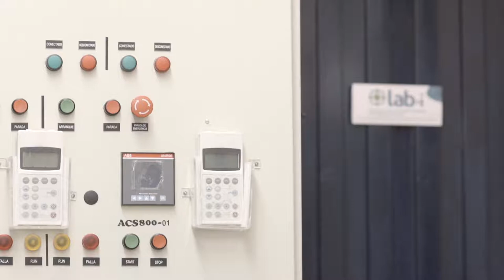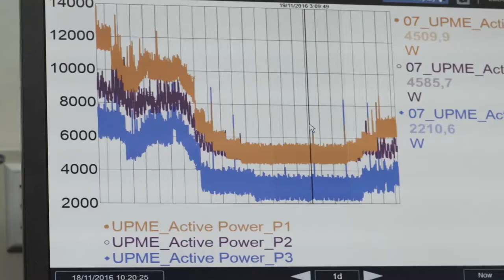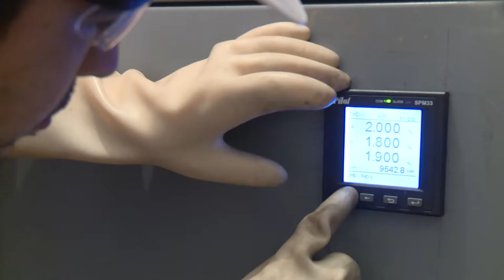Redes inteligentes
Álvaro Zambrano, ingeniero electricista del grupo de investigación Electrical Machines and Drives de la Universidad Nacional de Colombia, nos habla acerca de los smart grids  que son una serie de dispositivos de monitoreo instalados en una red con el fin de tener información acerca del consumo en las subestaciones eléctricas de la Universidad Nacional, lo cual permite hacer proyecciones y cálculos acerca del ahorro de energía de un edificio.